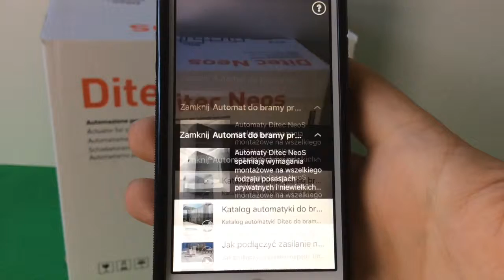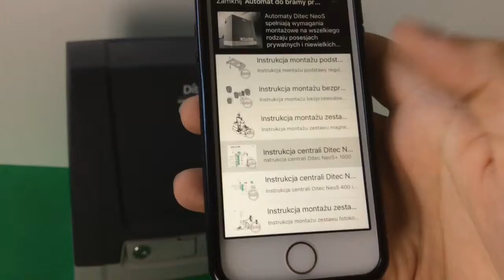Prezentacja automatu do bramy przesuwanej - Ditec Entrematic NeoS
By Adam miłoszewicz